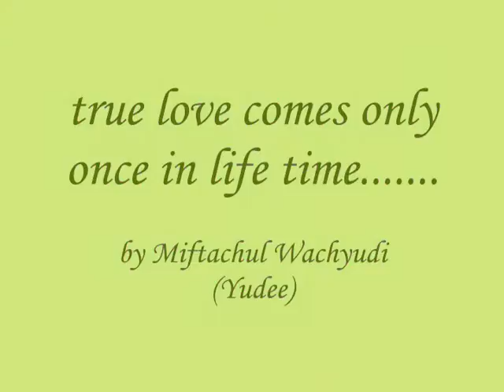true love comes in life time.......